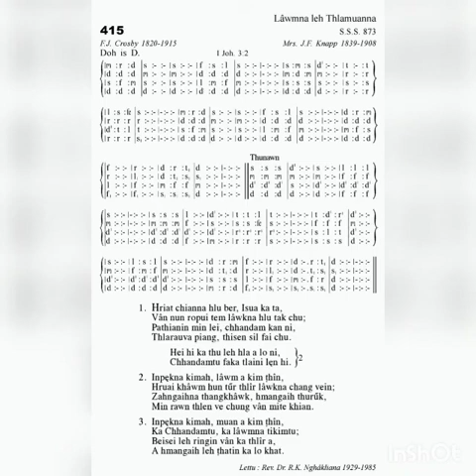KHB 415 HRIAT CHIANNA HLU BER. 'E'